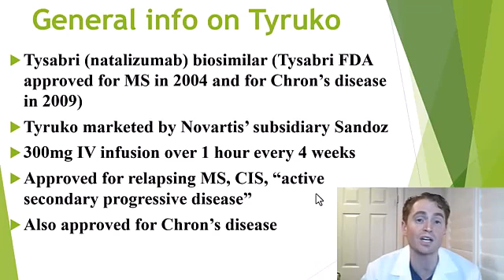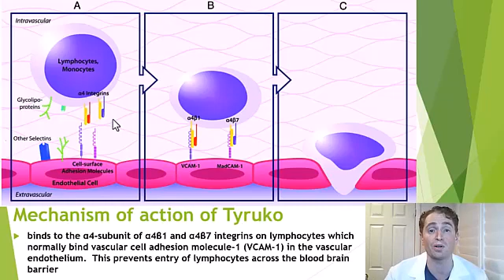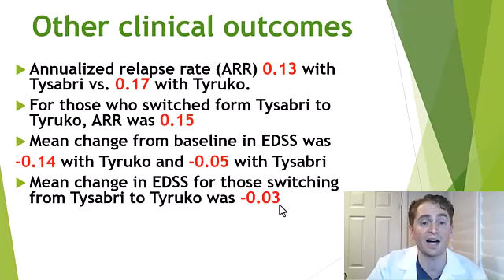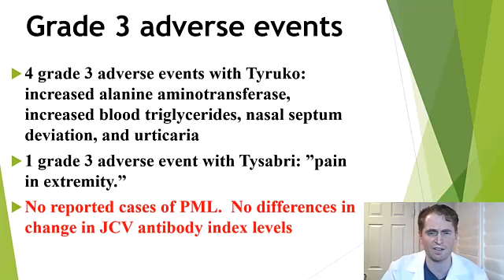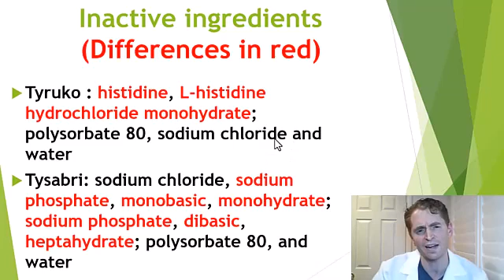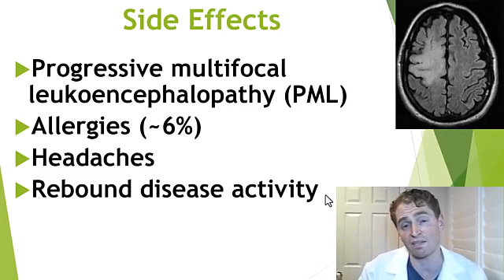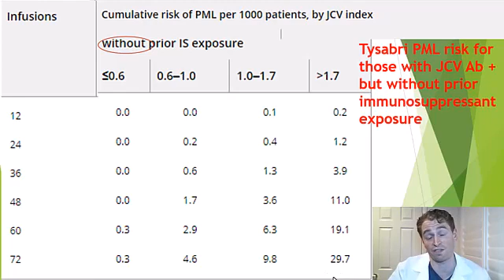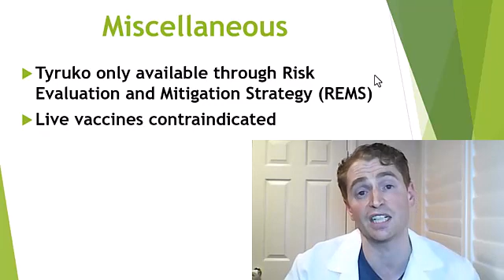Tyruko Vs. Tysabri for Multiple Sclerosis Explained by Neurologist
Tyruko is a Tysabri biosimilar which has been FDA approved for multiple sclerosis.  But is Tyruko just as good as Tysabri?  Is it as effective and safe?  Can you shift directly from Tyruko to Tysabri?  This video explains Tyruko and reviews a head-to-head trial comparing Tysabri and Tyruko.

Selected sources:

Novartis wins FDA nod for first biosimilar version of Biogen's MS blockbuster Tysabri
Efficacy and Safety of Proposed Biosimilar Natalizumab (PB006) in Patients With Relapsing-Remitting Multiple Sclerosis The Antelope Phase 3 Randomized Clinical Trial